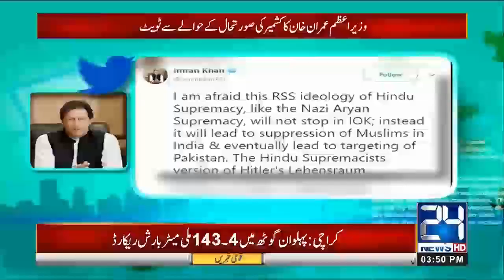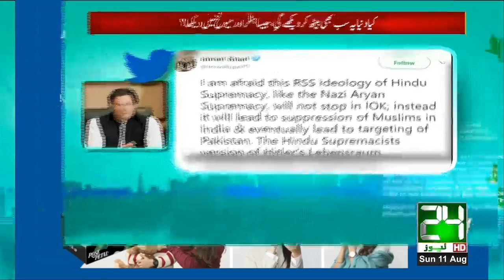News Bulletin | 3:00pm | 11 Aug 2019 | 24 News HD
24 News HD is one of the leading news channels of Pakistan bringing you the latest current affairs from Pakistan and around the world.  Watch Najam Sethi Show on 24 News HD Official YouTube Channel.  Live National Assembly and Senate Session